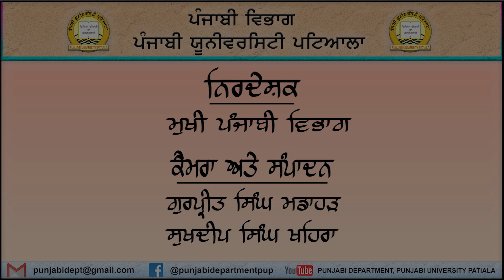ਡਾ. ਸੁਰਜੀਤ ਸਿੰਘ।। ਕੁਲਵੰਤ ਸਿੰਘ ਵਿਰਕ ਦਾ ਕਹਾਣੀ ਮਾਡਲ: ਸਰੂਪ, ਪ੍ਰਕਾਰਜ ਅਤੇ ਅਜੋਕੀ ਸਾਰਥਕਤਾ।।ਪੰਜਾਬੀ ਯੂਨੀ. ਪਟਿ.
ਡਾ. ਸੁਰਜੀਤ ਸਿੰਘ।। ਕੁਲਵੰਤ ਸਿੰਘ ਵਿਰਕ ਦਾ ਕਹਾਣੀ ਮਾਡਲ: ਸਰੂਪ, ਪ੍ਰਕਾਰਜ ਅਤੇ ਅਜੋਕੀ ਸਾਰਥਕਤਾ।। ਪੰਜਾਬੀ ਵਿਭਾਗ।। ਪੰਜਾਬੀ ਯੂਨੀਵਰਸਿਟੀ ਪਟਿਆਲਾ
ਪੰਜਾਬੀ ਵਿਭਾਗ ( # Punjabi Department ) ਪੰਜਾਬੀ ਯੂਨੀਵਰਸਿਟੀ ਪਟਿਆਲਾ (# Punjabi University Patiala) ਦੇ Official Youtube ਚੈਨਲ ਤੇ ਤੁਹਾਡਾ ਸਵਾਗਤ ਹੈ |
ਖ਼ਾਲਸਾ ਕਾਲਜ ਫ਼ਾਰ ਵਿਮੈਨ, ਅੰਮ੍ਰਿਤਸਰ ਦੇ ਪੰਜਾਬੀ ਵਿਭਾਗ ਵੱਲੋਂ ਉੱਘੇ ਕਹਾਣੀਕਾਰ ਕੁਲਵੰਤ ਸਿੰਘ ਵਿਰਕ ਦੀ ਜਨਮ ਸ਼ਤਾਬਦੀ ਨੂੰ ਸਮਰਪਿਤ ਵਿਸ਼ੇਸ਼ ਭਾਸ਼ਣ ਕਰਵਾਇਆ ਗਿਆ। "ਕੁਲਵੰਤ ਸਿੰਘ ਵਿਰਕ ਦਾ ਕਹਾਣੀ ਮਾਡਲ: ਸਰੂਪ, ਪ੍ਰਕਾਰਜ ਅਤੇ ਅਜੋਕੀ ਸਾਰਥਕਤਾ" ਵਿਸ਼ੇ ਉੱਤੇ ਇਹ ਵਿਸ਼ੇਸ਼ ਭਾਸ਼ਣ ਪੰਜਾਬੀ ਵਿਭਾਗ ਦੇ ਮੁਖੀ ਪ੍ਰੋਫ਼ੈਸਰ ਸੁਰਜੀਤ ਸਿੰਘ ਨੇ ਦਿੱਤਾ। ਆਨਲਾਈਨ ਕਰਵਾਏ ਗਏ ਇਸ ਭਾਸ਼ਣ ਨੂੰ ਪੰਜਾਬੀ ਵਿਭਾਗ ਵੱਲੋਂ ਰਿਕਾਰਡ ਕੀਤਾ ਗਿਆ ਹੈ। ਉਸ ਦੀ ਵਿਡੀਓ ਤੁਹਾਡੇ ਨਾਲ ਸਾਂਝੀ ਕਰ ਰਹੇ ਹਾਂ। ਇਸ ਨੂੰ ਸੁਣੋਂ, ਹੋਰਨਾਂ ਨਾਲ ਸਾਂਝਾ ਕਰੋ ਅਤੇ ਪੰਜਾਬੀ ਵਿਭਾਗ ਦੇ ਯੂਟਿਊਬ ਚੈਨਲ ਨੂੰ ਸਬਸਕ੍ਰਾਈਬ ਕਰ ਦਿਉ।

ਪੰਜਾਬੀ ਵਿਭਾਗ ਦੇ ਯੂਟਿਊਬ ਚੈਨਲ ਦੀ ਮੈਂਬਰਸ਼ਿੱਪ ਖੋਲ੍ਹੀ ਜਾ ਰਹੀ ਹੈ। ਵਿਦਿਆਰਥੀ, ਅਧਿਆਪਕ, ਸਾਹਿਤਕਾਰ ਅਤੇ ਪੰਜਾਬੀ ਭਾਸ਼ਾ, ਸਾਹਿਤ ਅਤੇ ਸਭਿਆਚਾਰ ਨੂੰ ਪਿਆਰ ਕਰਨ ਵਾਲੇ, ਇਸ ਨੂੰ ਗਹਿਰਾਈ ਵਿਚ ਸਮਝਣ ਵਿਚ ਦਿਲਚਸਪੀ ਰੱਖਣ ਵਾਲੇ ਦੋਸਤ ਮਾਮੂਲੀ ਮਹੀਨਾਵਾਰ ਮੈਂਬਰਸ਼ਿੱਪ ਫ਼ੀਸ ਦੇ ਕੇ ਇਹ ਮੈਂਬਰਸ਼ਿੱਪ ਲੈ ਸਕਦੇ ਹਨ।  ਇਸ ਵਿਚ ਤਿੰਨ ਤਰ੍ਹਾਂ ਦੀ ਮੈਂਬਰਸ਼ਿੱਪ ਹੈ। ਪਹਿਲੀ ਪਜਾਬੀ ਦੀ ਉਚੇਰੀ ਸਿੱਖਿਆ ਨਾਲ ਸੰਬੰਧਿਤ ਵਿਦਿਆਰਥੀਆਂ ਅਤੇ ਅਧਿਆਪਕਾਂ ਲਈ ਹੈ। ਇਸ ਦੇ ਮੈਂਬਰਾਂ ਨੂੰ ਐੱਮ.ਏ. ਦੀ ਪੜ੍ਹਾਈ ਨਾਲ ਸੰਬੰਧਿਤ ਵੀਡੀਓ ਪਹਿਲ ਦੇ ਆਧਾਰ 'ਤੇ ਮੁਹੱਈਆ ਕਰਵਾਈਆਂ ਜਾਣਗੀਆਂ। ਕੁਝ ਵੀਡੀਓ ਸਿਰਫ਼ ਮੈਂਬਰਾਂ ਲਈ ਹੀ ਹੋਣਗੀਆਂ ਅਤੇ ਬਾਅਦ ਵਿਚ ਜਨਤਕ ਕੀਤੀਆਂ ਜਾਣਗੀਆਂ। ਦੂਜੀ ਤਰ੍ਹਾਂ ਦੀ ਮੈਂਬਰਸ਼ਿੱਪ ਲੈਣ ਵਾਲਿਆਂ ਨੂੰ ਪੰਜਾਬੀ, ਭਾਸ਼ਾ, ਸਾਹਿਤ ਅਤੇ ਸਭਿਆਚਾਰ-ਲੋਕਧਾਰਾ ਵਿਚ ਖੋਜ ਕਰਨ ਵਾਲੇ ਖੋਜਾਰਥੀਆਂ ਜਾਂ ਇਨ੍ਹਾਂ ਖੇਤਰਾਂ ਵਿਚ ਖੋਜਪੂਰਣ ਦਿਲਚਸਪੀ ਲੇਣ ਵਾਲੇ ਖੋਜੀਆਂ ਅਤੇ ਦੋਸਤਾਂ ਲਈ ਵਿਸ਼ੇਸ਼ ਵੀਡੀਓ ਤਿਆਰ ਕਰਕੇ ਪਾਈਆਂ ਜਾਣਗੀਆਂ। ਦੂਜੇ ਪੱਧਰ ਦੀ ਮੈਂਬਰਸ਼ਿੱਪ ਲੈਣ ਵਾਲੇ ਦੋਸਤਾਂ ਨੂੰ ਪਹਿਲੇ ਪੱਧਰ ਦੀਆਂ ਵੀਡੀਓ ਵੀ ਮੁਹੱਈਆ ਕਰਵਾਈਆਂ ਜਾਣਗੀਆਂ। ਤੀਜੇ ਪੱਧਰ ਦੀ ਮੈਂਬਰਸ਼ਿੱਪ ਉਨ੍ਹਾਂ ਦੋਸਤਾਂ/ਅਧਿਆਪਕਾਂ/ ਸਾਹਿਤਕਾਰਾਂ ਤੇ ਵਿਦਿਆਰਥੀਆਂ ਲਈ ਹੋਵੇਗੀ ਜਿਨ੍ਹਾਂ ਦੀ ਦਿਲਚਸਪੀ ਪੰਜਾਬੀ ਵਿਭਾਗ ਵੱਲੋਂ ਕਰਵਾਏ ਜਾਂਦੇ ਸਾਹਿਤਕ ਸਮਾਗਮਾਂ ਅਤੇ ਸੈਮੀਨਾਰਾਂ ਵਿਚ ਹੈ। ਇਸ ਮੈਂਬਰਸ਼ਿੱਪ ਨੂੰ ਲੈਣ ਵਾਲੇ ਦੋਸਤਾਂ ਨੂੰ ਪਹਿਲੇ ਦੋ ਪੱਧਰਾਂ ਦੀ ਮੈਂਬਰਸ਼ਿੱਪ ਵਾਲੀਆਂ ਸੁਵਿਧਾਵਾਂ ਦੇਣ ਦੇ ਨਾਲ ਨਾਲ ਸੈਮੀਨਾਰਾਂ/ਸਾਹਿਤਕ ਸਮਾਗਮਾਂ ਦੀ ਲਾਈਵ ਸਟੀਮਿੰਗ ਮੁਹੱਈਆ ਕਰਵਾਈ ਜਾਵੇਗੀ ਅਤੇ ਇਨ੍ਹਾਂ ਸੈਮੀਨਾਰਾਂ/ਸਮਾਗਮਾਂ ਦੀਆਂ ਵੀਡੀਓ ਵੀ ਮੁਹੱਈਆ ਕਰਵਾਈਆਂ ਜਾਣਗੀਆ। ਸਭ ਨੂੰ ਅਪੀਲ ਹੈ ਕਿ ਸਾਡੇ ਯੂਟਿਊਬ ਚੈਨਲ ਦੀ ਮੈਂਬਰਸ਼ਿੱਪ ਲੈ ਕੇ ਇਸ ਨੂੰ ਸਰਪ੍ਰਸਤੀ ਦੇਣ ਦੀ ਕਿਰਪਾਲਤਾ ਕਰੋ।